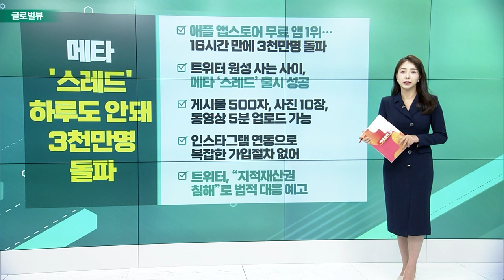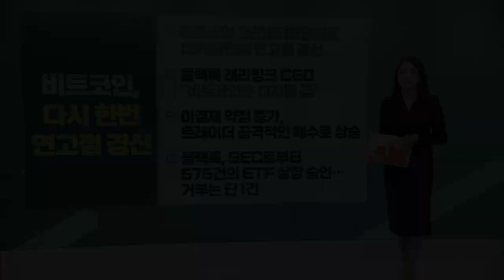테슬라·中 자동차업체 "가격경쟁 지양" 서약 / 메타 '스레드' 하루도 안돼 3천만명 돌파 / 캐시 우드, 테슬라 팔고 메타 샀다_글로벌 VIEW (20230707)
테슬라·中 자동차업체 "가격경쟁 지양" 서약
- 대규모 가격 경쟁과 불공정 경쟁 멈추기로 합의
- 업계 규정 협약 준수 및 규범에 맞는 영업활동 제시
- 비정상적 가격으로 경쟁 질서 교란하지 말 것
- 과장·허위 선전이나 소비자를 오도하는 홍보 금지

메타 '스레드' 하루도 안돼 3천만명 돌파
- 애플 앱스토어 무료 앱 1위… 16시간 만에 3천만명 돌파
- 트위터 원성 사는 사이, 메타 ‘스레드’ 출시 성공
- 게시물 500자, 사진 10장, 동영상 5분 업로드 가능
- 인스타그램 연동으로 복잡한 가입절차 없어
- 트위터, “지적재산권 침해”로 법적 대응 예고

캐시우드, 테슬라 팔고 메타 샀다
- 테슬라·엔비디아 팔고, 메타·AMD 샀다
- 테슬라 2만8267주 매도… 798만 달러 규모
- 메타 5486주 매수… 161만 달러 규모
- 엔비디아 6489주 매각… AMD 2만4066주 매수

비트코인, 다시 한번 연고점 경신
- 3만1500달러로 13개월만에 연고점 경신
- 블랙록 래리핑크 CEO “비트코인은 디지털 금”
- 미결제 약정 증가, 트레이더 공격적인 매수로 상승
- 블랙록, SEC로부터 575건의 ETF 상장 승인… 거부는 단 1건